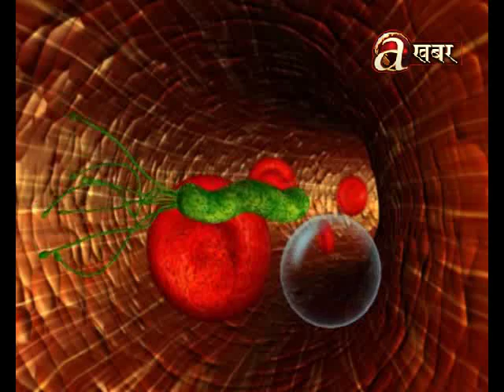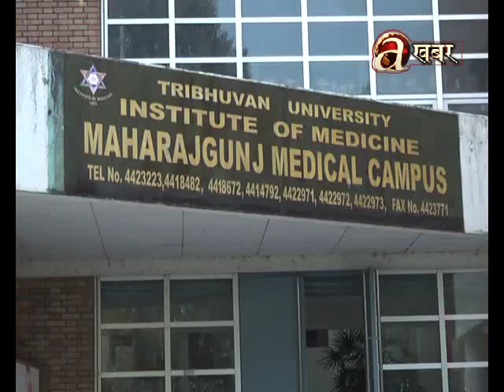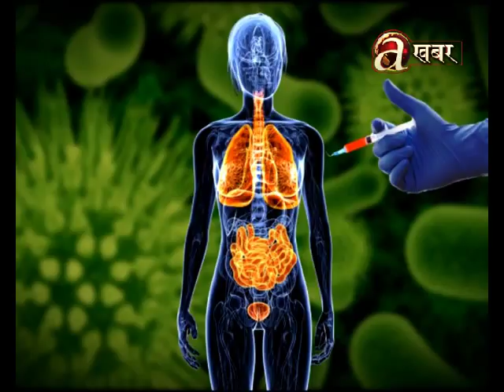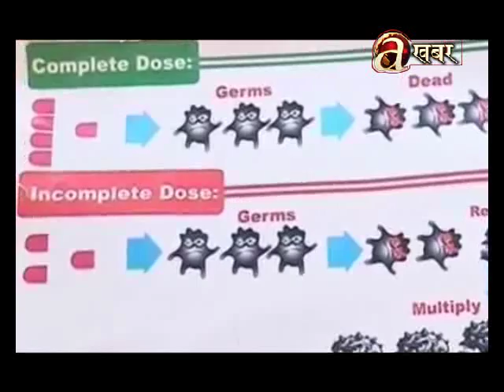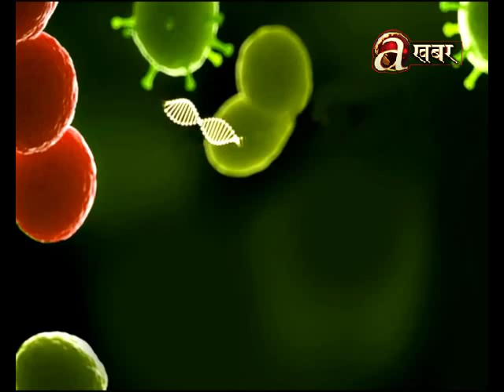Antibiotic resistance gets less effective